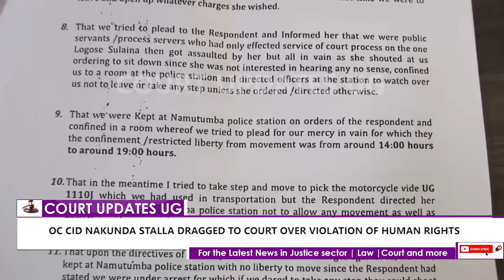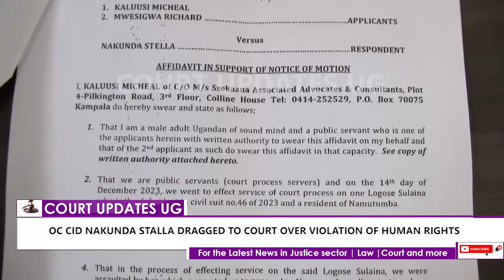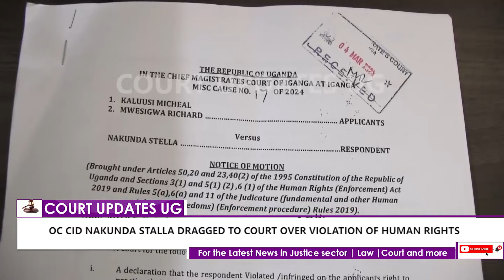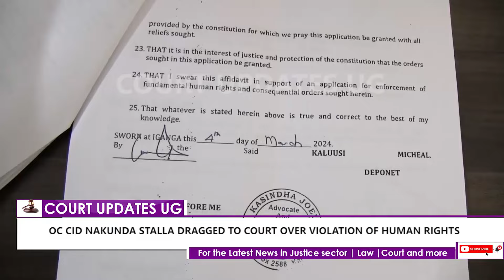OC CID Namutumba PS Nakunda Stalla dragged to court by court process servers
OC CID Namutumba Nakunda Stalla  dragged to court by court process servers